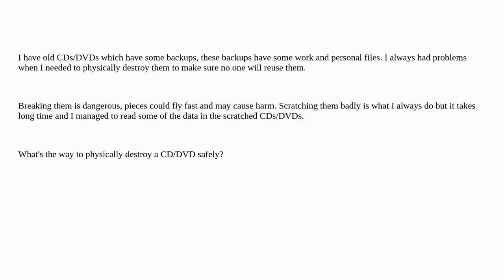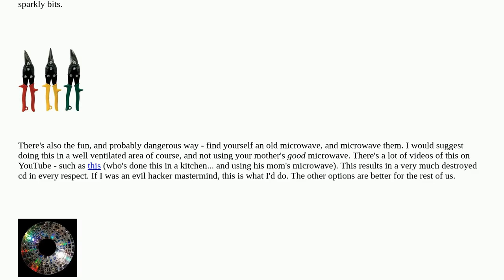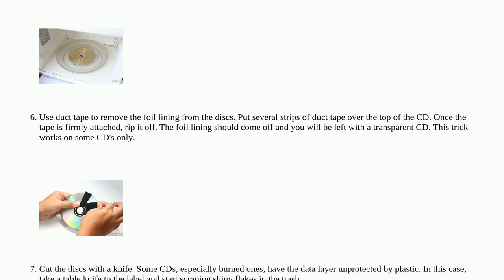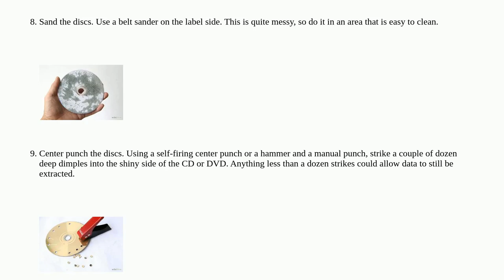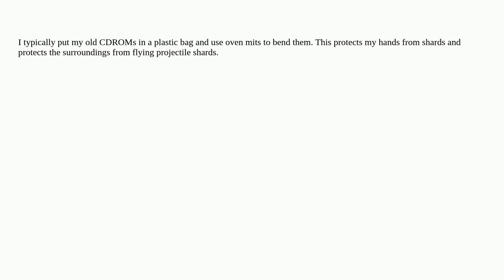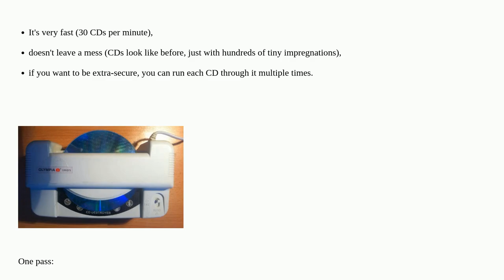How to destroy a CD/DVD rom safely?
A special thanks goes out to the community

  compact-disc security data-recovery